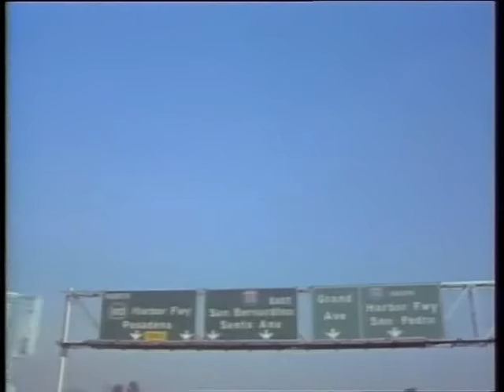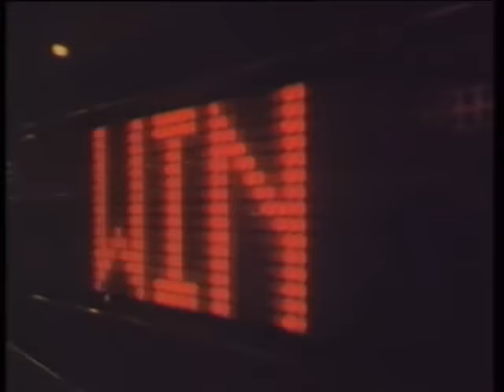Tony Carey - Room With A View (HQ)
TeeCee ist weiterhin live on Stage zu erleben! Nichts wie hin - es lohnt sich!